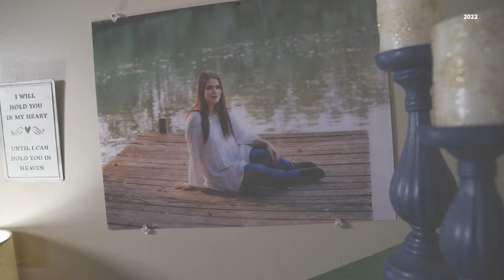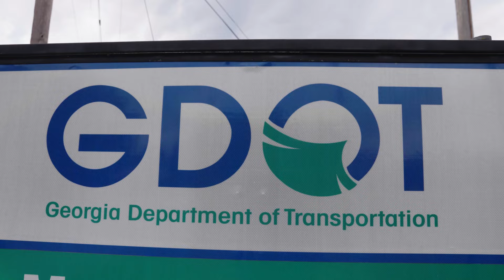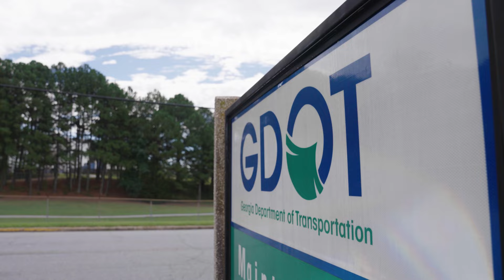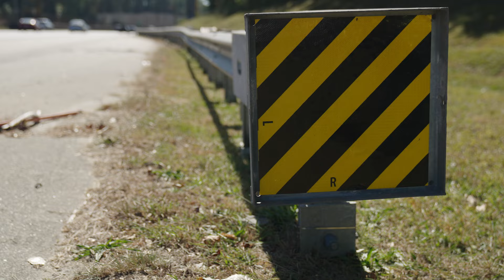Making Georgia's highways safer: GDOT audits, fixes hundreds of guardrails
GDOT issued a statewide audit after learning some guardrails on freeways were made up of mismatched parts, impacting the severity and survivability of crashes. ---

11Alive believes that news shouldn’t be a one-way conversation, but a dialogue with you. Join in, share your thoughts and connect with new perspectives.